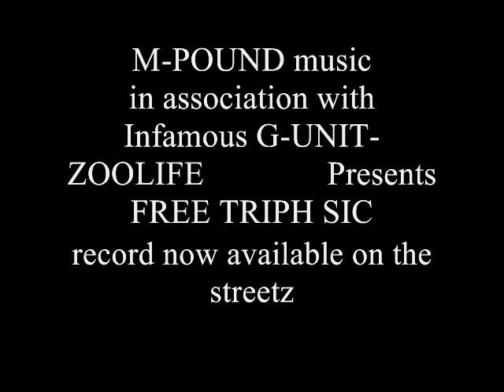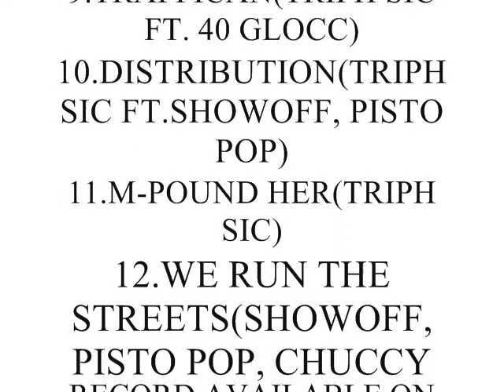FREE TRIPH SIC PROMO VIDEO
TRIPH SIC IS ON LOCK DOWN TILL LATER 2009 THIS RECORD IS MUSIC HE DID JUST BEFORE HE WAS LOCKED UP, YOU CAN GET THE HOLE RECORD BUT YOU WILL HAVE TO CONTACT ANY MEMBER THE M-POUND TEAM BOOKING FOR FUTURE SHOWS AND COLLABORATIONS ALSO, LEAVE A MESSAGE *